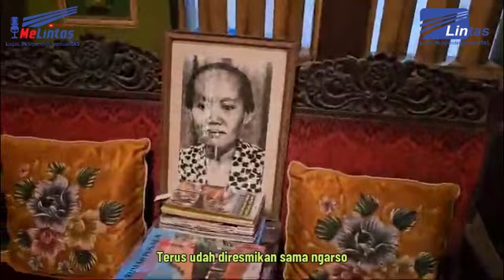Cagar Budaya OMAH UGM Kotagede yang Lestari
Berdiri bangunan tradisional Jawa di salah satu sudut Kotagede, Yogyakarta, yang dikelola Departemen Teknik Arsitektur dan Perencanaan Universitas Gadjah Mada (UGM) Yogyakarta.

Bangunan tersebut bernama Omah UGM yang telah menjadi Cagar Budaya, yang juga merupakan salah satu bangunan tua yang mampu bertahan terhadap gempa meski mengalami sejumlah kerusakan.dan ditransformasi menjadi pusat gerakan pelestarian budaya UGM dan pusat pelatihan mitigasi bencana pada cagar budaya.